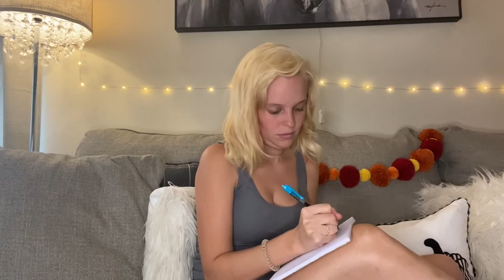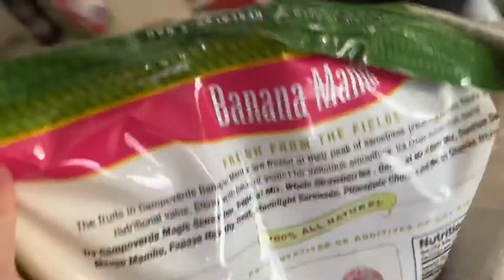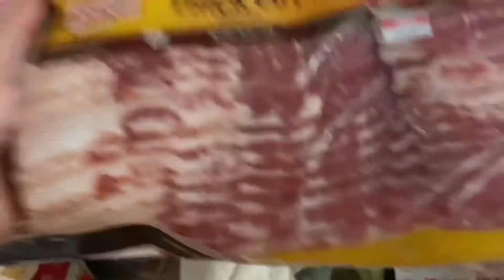A Day In The Life- Clean with me, Grocery Shop with me, Juicy Oven Baked Chicken Recipe!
Hey loves!

Hope you guys enjoy this brand new video- it’s kind of a day in my life video! I had a lot of fun filming it! Let me know down below if you tried any of the recipes I showed in the comments. Like this video if you want more vlog styled videos!

Xoxo